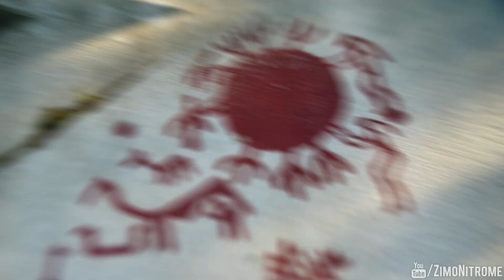A beautiful day in 500 A.D.